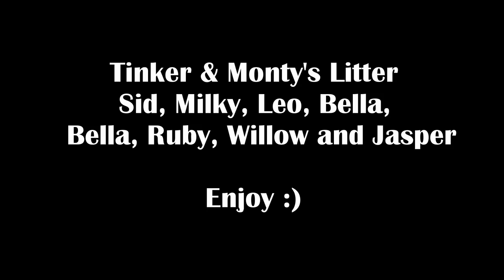Springer Spaniel Puppy Compilation Video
Tinker & Monty’s litter Born August 2nd 2014.